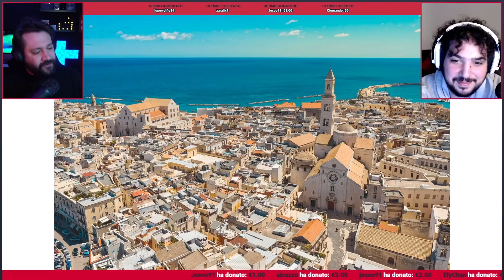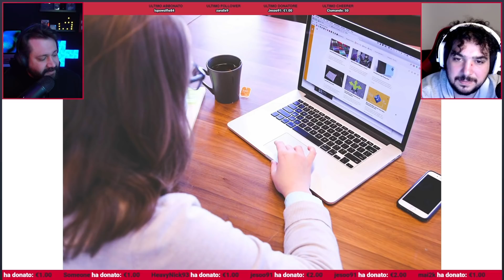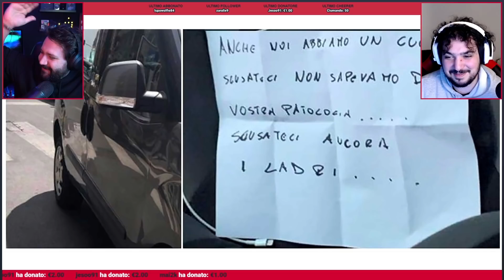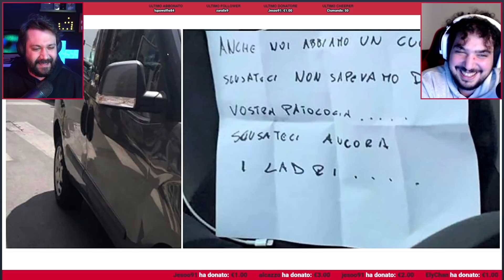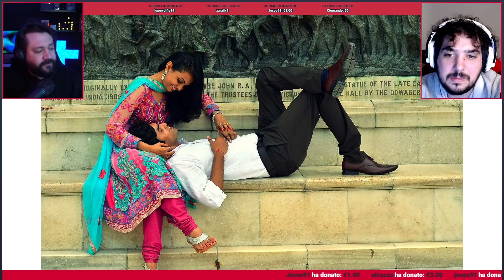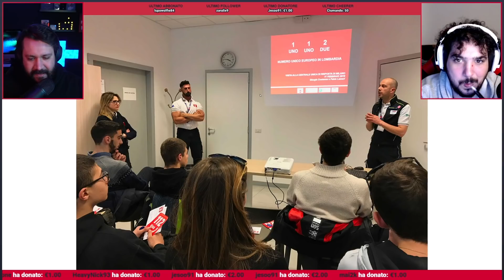RUBA UN AUTO AD UNA MALATA DI SCLEROSI E SI SENTE IN COLPA - Doesn't Matter Podcast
Oggi parte ufficialmente la seconda stagione del Doesn't Matter Podcast!
Nella puntata di oggi: rubano la macchina ad una malata di sclerosi multipla, si sentono in colpa e la restituiscono. Un'indiana cambia marito il giorno delle nozze. Melania Trump nega l'incontro a Jill Biden e tanto altro ancora...